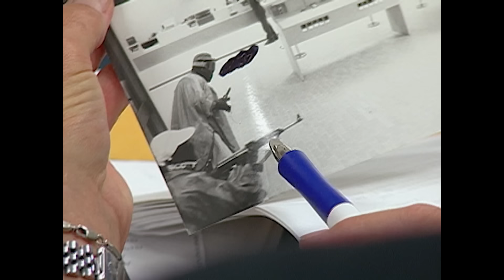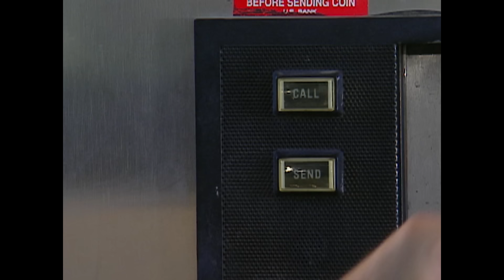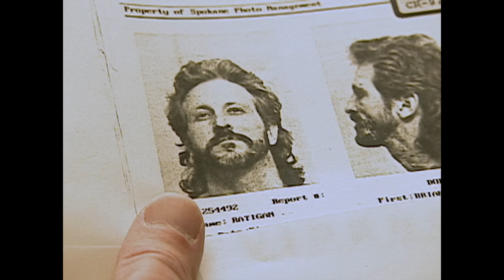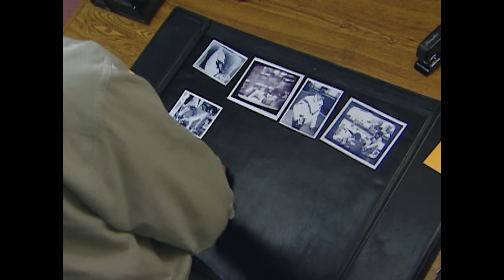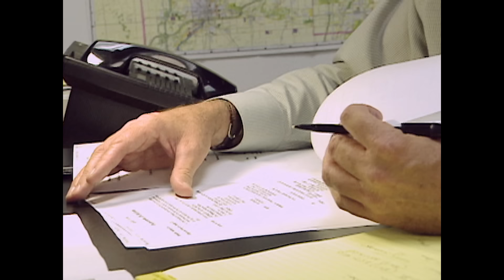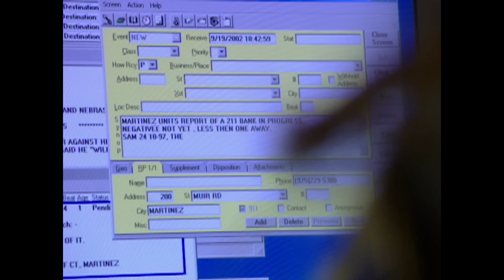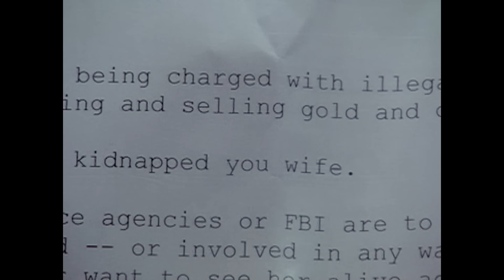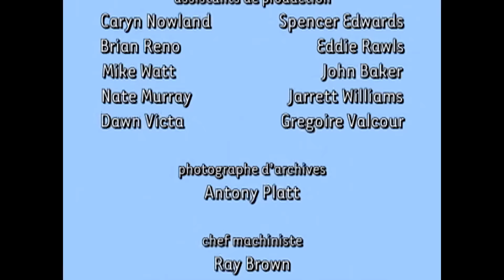Braquages De La 5ème Saison | TRIPLE EPISODE | Dossiers FBI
Terrorisme Intérieur (S05E12): En 1996, un groupe d’extrémistes cambriole avec une précision militaire une banque de Spokane dans l’État de Washington, à deux reprises en se servant de bombes de fabrication artisanale. Ils prennent aisément la fuite après leurs méfaits. Le FBI apprend bientôt que ces voleurs sont membres d’une organisation secrète appelée Phineas Priesthood et qu’ils pourraient préparer une guerre contre les forces de l’ordre. Après avoir identifié les suspects, le FBI doit procéder à leur arrestation.

Pacte Mortel (S05E14): En 1990 et en 1991, la police de Chicago et le FBI sont sur la piste d’un voleur de banques dont les crimes sont de plus en plus violents. L’auteur de ces vols utilise toujours des voitures japonaises pour s’enfuir. Les autorités espèrent l’identifier en examinant les dossiers des voleurs de voitures. Lorsqu’ils identifient enfin l’homme, ils apprennent qu’il a des complices. En outre, il a juré de ne jamais se rendre à la police.

Une Entreprise Criminelle (S05E16): En octobre 1993, en Californie, un voleur prend les clients d’une banque par surprise, en faisant irruption à travers le plafond de l’établissement. Quand la police arrive sur les lieux, il s’enfuit par le toit sous une volée de projectiles. Un résident du quartier fournira assez d’indices pour conduire la police et les agents du FBI au coupable. Ceux-ci apprendront que le voleur avait également planifié un enlèvement.